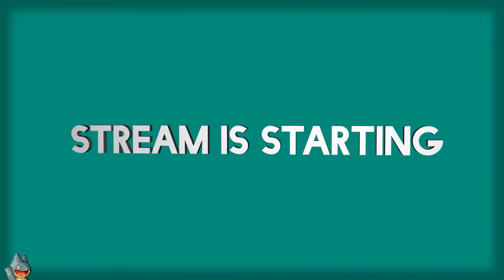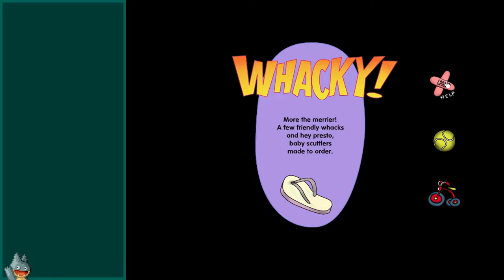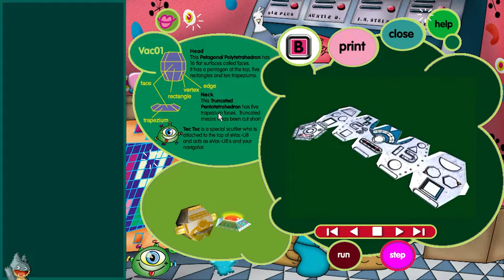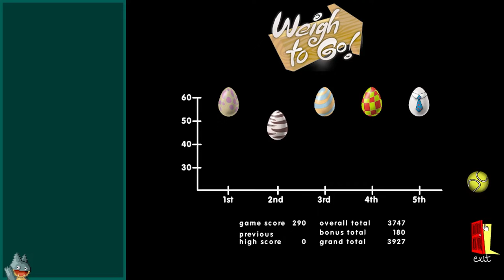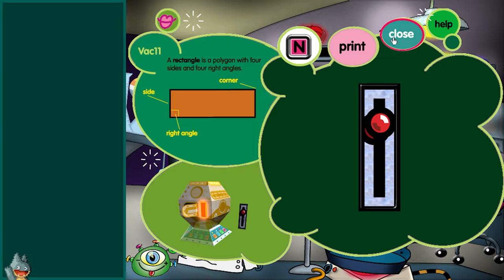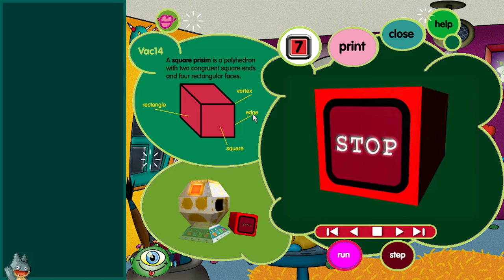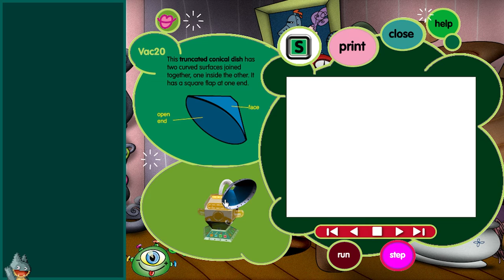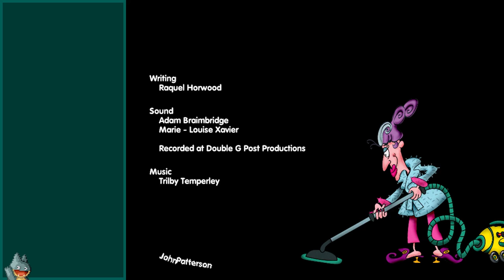Numbers (I Can Only Count To Four) | eVac-U8! From Windy Towers (PC) | Casual Playthrough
A casual stream of the entirety of Evac-U8 From Windy Towers. In this, I talk about what games somehow appealed to me as a kid, long-lost media, and the Radeon 7700 XT and 7800 XT.

I've also archived the game here in case you want to try it for yourself